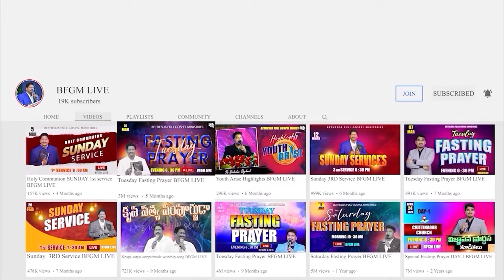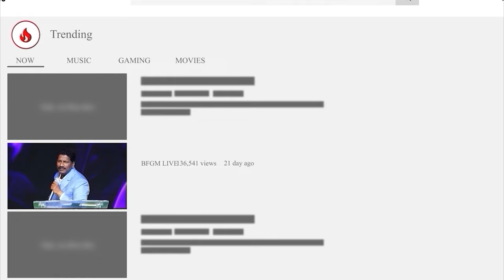Today's promise 12.09.2024 | BFGM LIVE